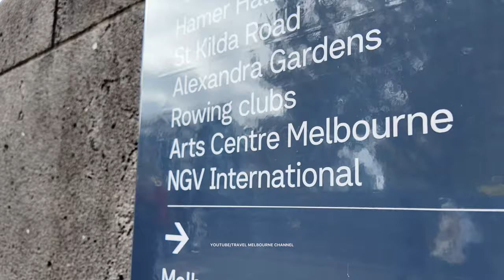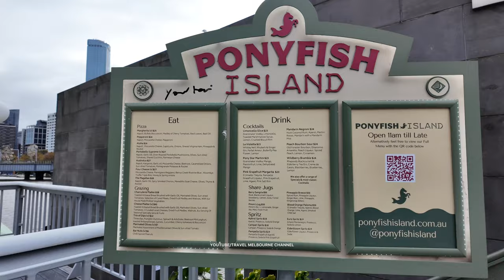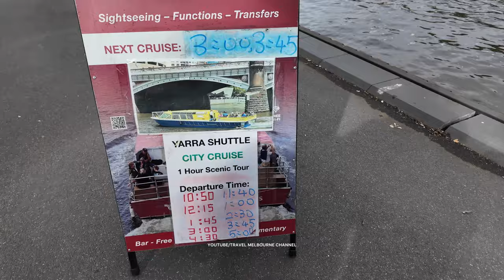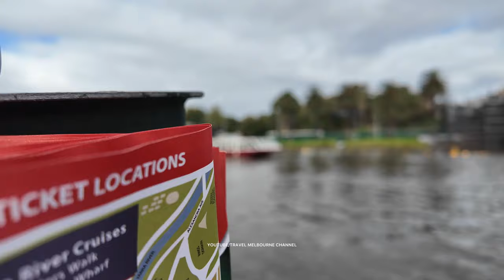Melbourne Public Holiday City Tour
City: Melbourne
State: Victoria
Country: Australia
Video Filmed: 25 April 2024
Day: Thursday
Temperature: 16℃/60.8℉
Season: Autumn
Event: Public Holiday/ANZAC Day

Timestamps
00:00 Video Highlights
00:57 Fed Square
06:06 Swanston Street/Flinders Street Station
08:26 Princes Bridge
12:41 Hamer Hall Balcony View
18:56 Southbank Promenade
22:38 Evan Walker Bridge
26:36 Flinders Walk
34:05 Princes Walk
38:01 Princes Bridge

Walking around the City of Melbourne on Public Holiday (ANZAC day). Explore Melbourne. Discover Melbourne. Streets of Melbourne. Walking Tour. Virtual Tour. Visit Melbourne. What's on Melbourne. City Walk.

ANZAC day is a national day of remembrance in Australia and New Zealand that broadly commemorates all Australians and New Zealanders "who served and died in all wars, conflicts, and peacekeeping operations" and "the contribution and suffering of all those who have served". Observed on 25 April each year, Anzac Day was originally devised to honour the members of the Australian and New Zealand Army Corps (ANZAC) who served in the Gallipoli campaign, their first engagement in the First World War (1914–1918).